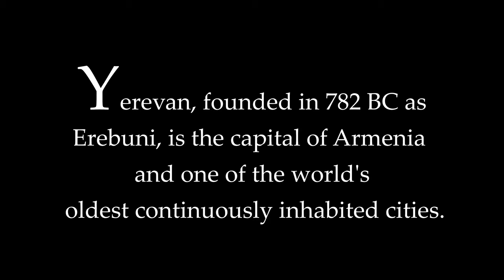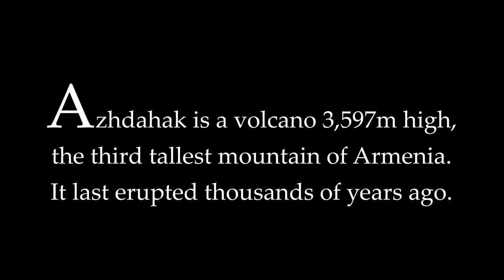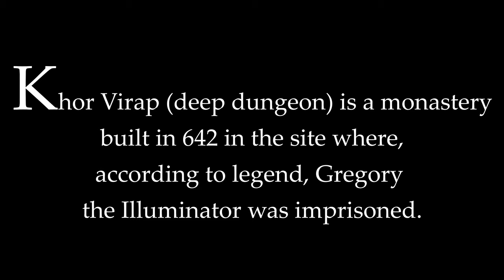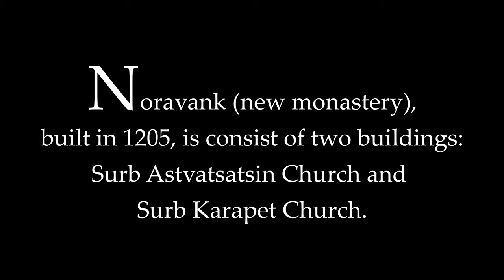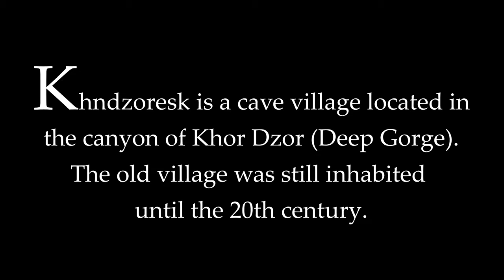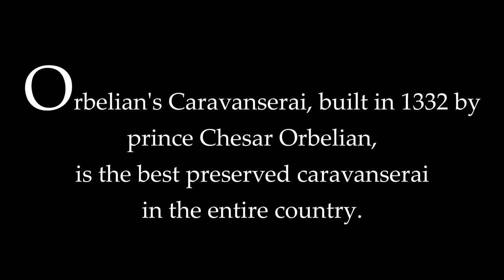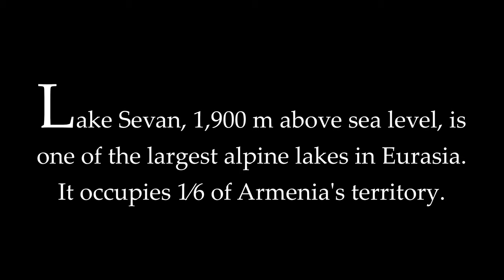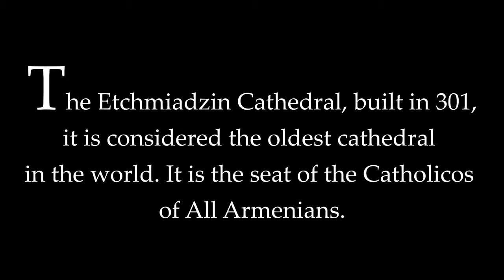Adventure in Armenia (photos in 4K Ultra HD)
Photos in 4K Ultra HD of my adventure in Armenia in 2016. We will visit Yerevan, mount Azhdahak (Ajdahak), Khor Virap with the view of mount Ararat, Noravank, Khndzoresk, Satani Kamurdj (Devil's Bridge), Harsnadzor, Orbelian's Caravanserai, Lake Sevan, Sevanank, Dilijan and Odzun.
Musics:
Armenian Duduk Official Video Andranik Mesropian & Band;
Hans Zimmer & Jivan Gasparyan - Duduk of the North.